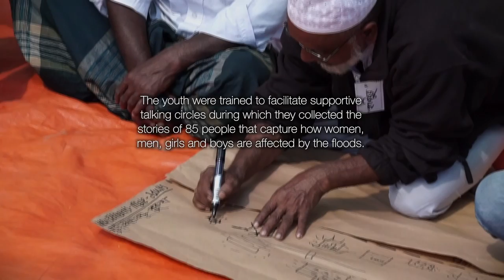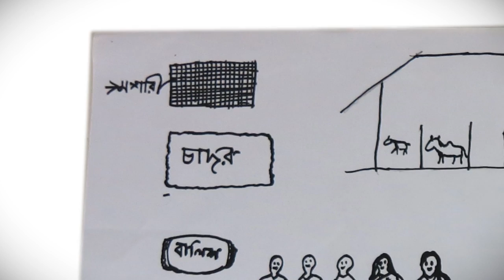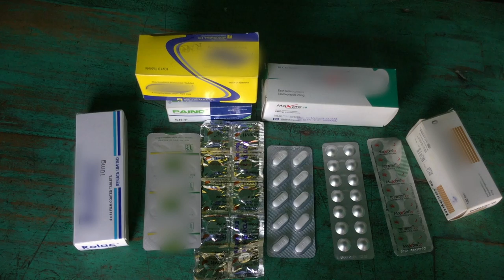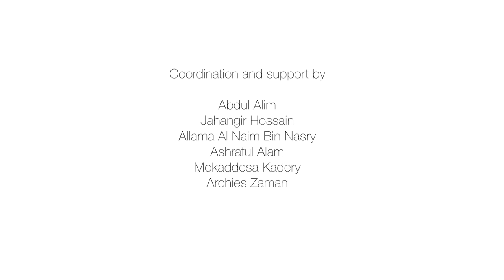Flooding in Northern Bangladesh - A Participatory Video Evaluation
In 2017 InsightShare partnered with ActionAid to explore how participatory video could be used to enable disaster affected communities to evaluate humanitarian aid responses. This video resulted from a pilot programme that focussed on the experiences of two communities in Northern Bangladesh during the 2016 floods.

It provides a valuable insight into the different post-flood challenges of men, women and children and captures people's ideas about how the aid delivery process could be improved in future and what they could do themselves to increase their resilience.

This video was screened to a wide variety of stakeholders at the local, district and national level. To facilitate two-way communication, the responses, ideas and pledges of these stakeholders were captured on video and screened back to the community participants.

The shorter chapter videos each focus on a specific domain: Shelter, Food, Health, Livelihood and Recovery. Finally, the video titled 'Participatory Video for Post Disaster Evaluation' provides a step-by-step overview of the methodological process that was used to carry out the evaluation.